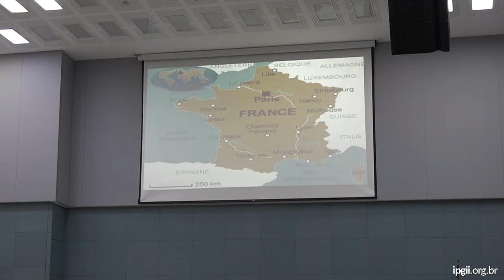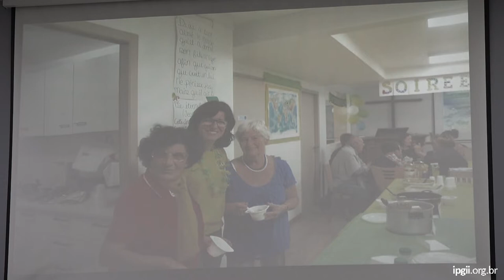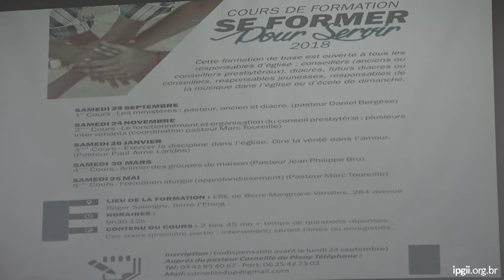Testemunho do Missionário Marcos Azevedo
💎 Acompanhe a Igreja Presbiteriana do Guará II 💎